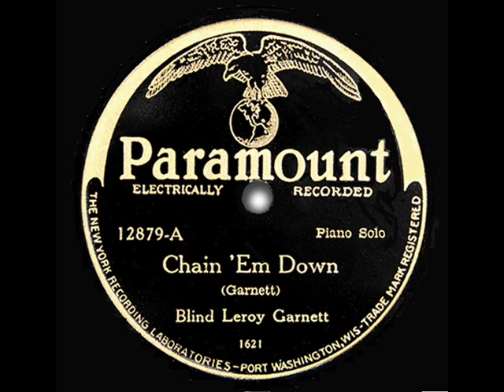Chain 'Em Down - PB Composer Blind Leroy Garnett On Paramount 12879-A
Chain 'Em Down - PB Composer Blind Leroy Garnett On Paramount 12879-A 78 RPM Record.